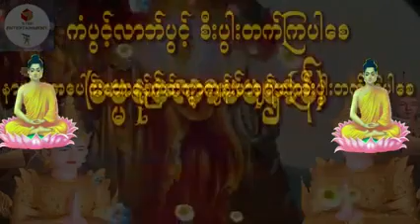Buddhist Council(Pahtan)ဂၤါယနာတင္"ပ႒ာန္း အေမး အေျဖ"မဟာစည္ဆရာေတာ္ ႏွင့္ မင္းကြန္း တိပိဋကဓရဆရာေတာ္